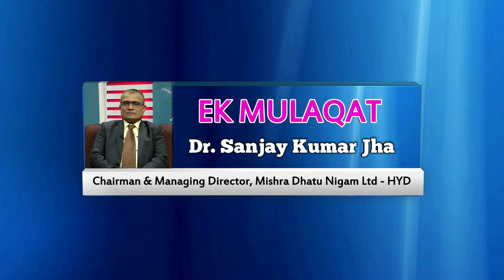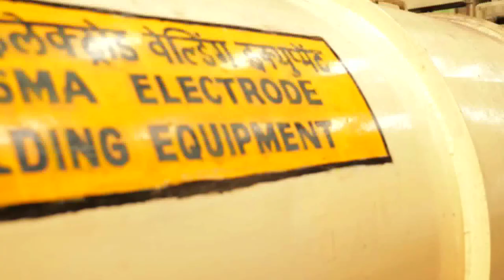ADAB HYDERABAD || Ek Mulaqat || Dr Sanjay Kumar Jha, Chairman & Managing Director, MIDHANI - HYD